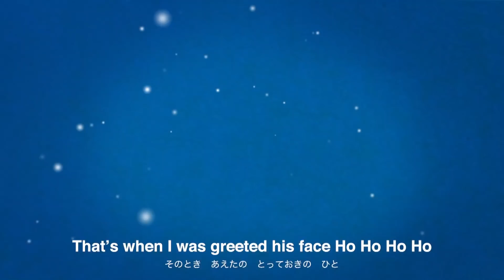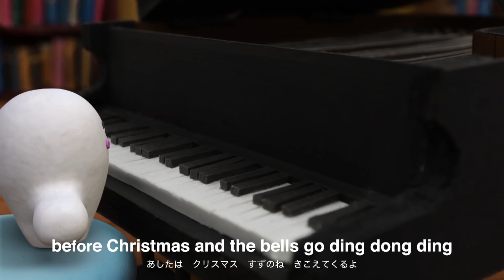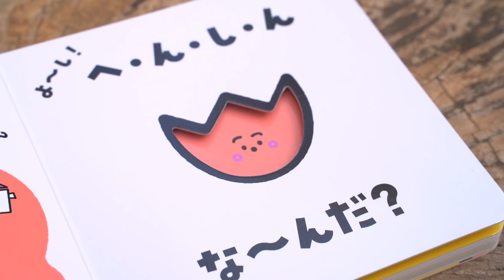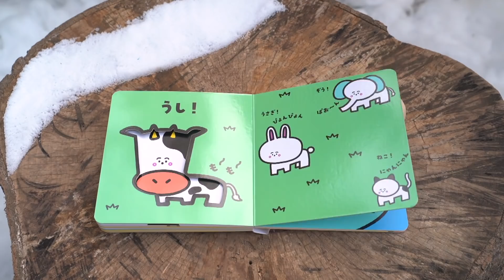【赤ちゃんが喜ぶ】シナぷしゅ公式21/12/10│テレビ東京ｘ東大赤ちゃんラボ│赤ちゃんが泣き止む・知育の動画